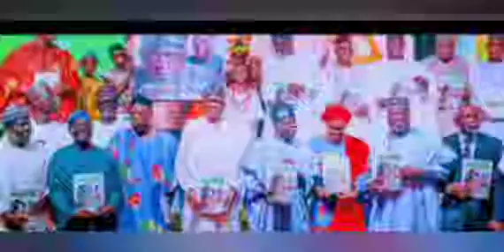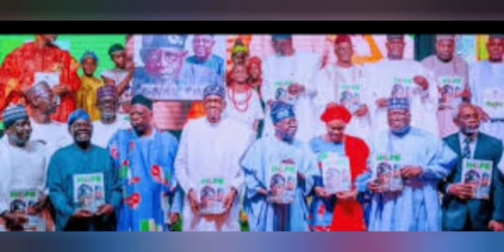APC PRESIDENTIAL COUNCIL WORRIES ABOUT DEFEAT, REACHES OUT TO SMALLER PARTIES FOR ALLIANCE